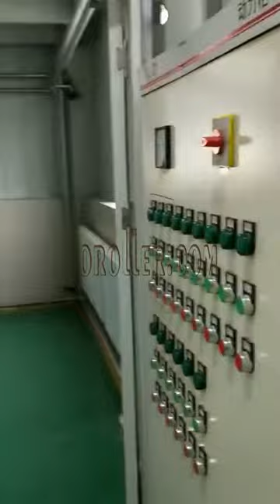We Had a Visiting the Oat Flour Mill Plant That We Supply for Oat Milling Machines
Company: Henan Zhongyuan Roller Co., Ltd.
We can arrange the whole project about oat flour mill plant for various grains, which covers the process of raw grain cleaning, milling, final flour products purifying as well as packing. The oat flour production line is customized as required to meet different production for oats and various other grain.